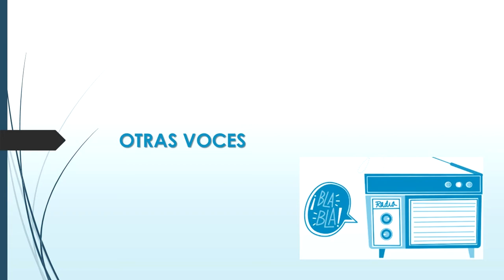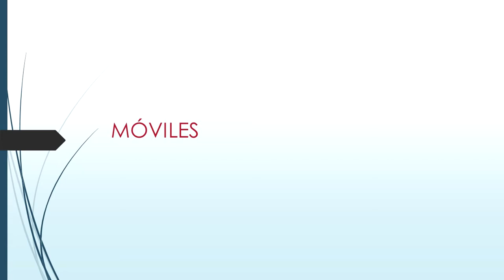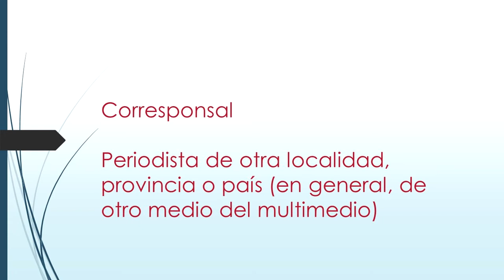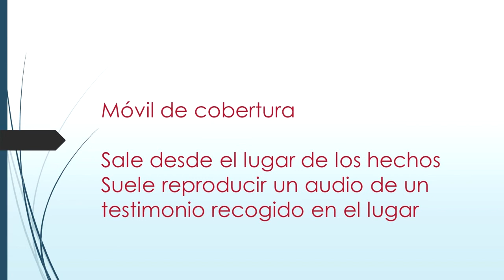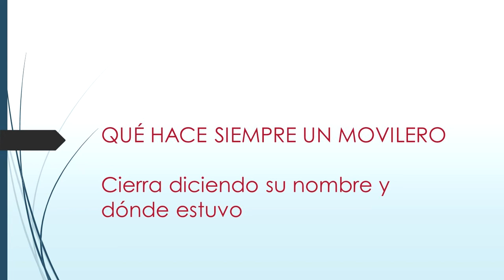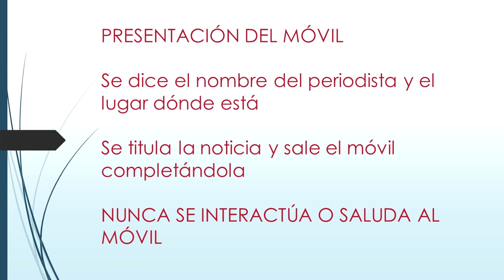Lectura de boletines más Móviles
El móvil es otra garantía de la actualidad noticioso de un servicio informativo. Suele presentarse en varios formatos.